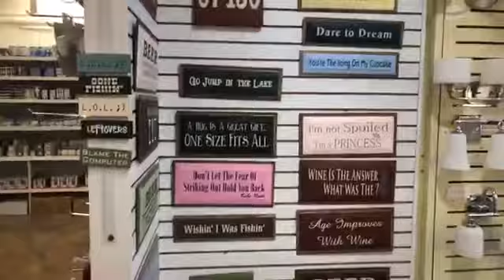June Spotlight video with Tom Hillmann owner of Hillman Lighting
Chamber member and longtime Ridgewood Business Owner Tom Hillmann from Hillmann Lighting shares his business with Scott Lief and the Ridgewood Chamber!! The store is Lit!